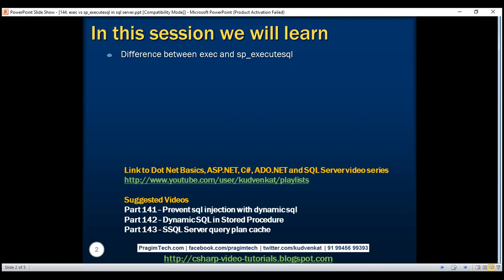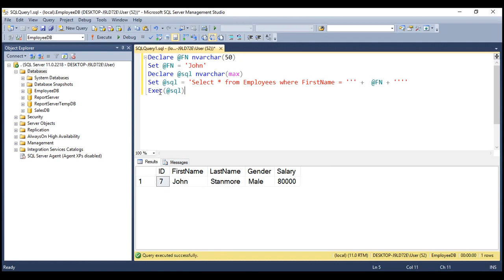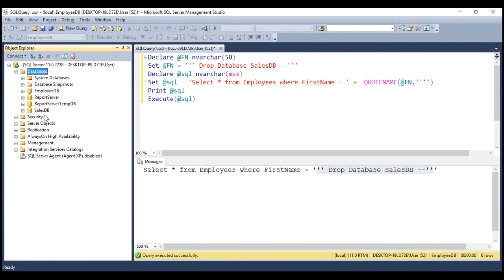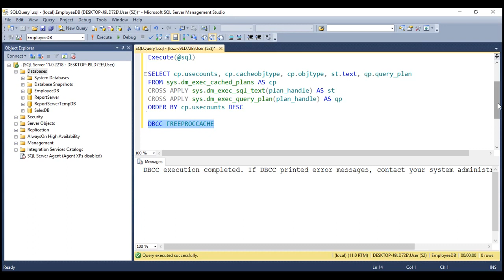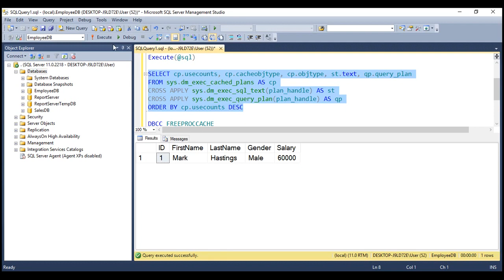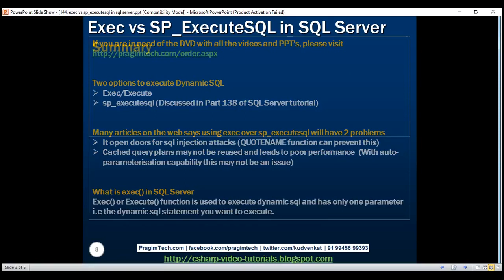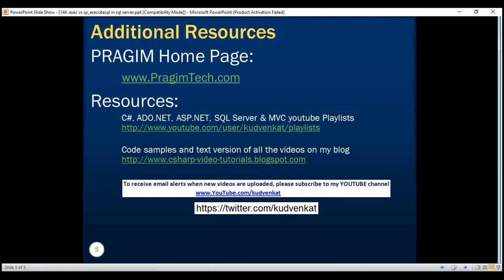exec vs sp executesql in sql server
In this video we will discuss the difference between exec and sp_executesql.

In SQL Servere we have 2 options to execute dynamic sql
1. Exec/Execute
2. sp_executesql

We discussed sp_executesql in detail in Part 138 of SQL Server tutorial. Please check out that video if you are new to sp_executesql.

If you do a quick search on the internet for the difference between exec and sp_executesql, you will see that many articles on the web states using exec over sp_executesql will have the following 2 problems
1. It open doors for sql injection attacks
2. Cached query plans may not be reused and leads to poor performance

This is generally true, but if you use QUOTENAME() function you can avoid sql injection attacks and with sql server auto-parameterisation capability the cached query plans can be reused so performance is also not an issue. Let's understand these with examples.

What is exec() in SQL Server
Exec() or Execute() function is used to execute dynamic sql and has only one parameter i.e the dynamic sql statement you want to execute.

As you can see in the example below, we are concatenating strings to build dynamic sql statements which open doors for sql injection.

Declare @FN nvarchar(50)
Set @FN = 'John'
Declare @sql nvarchar(max)
Set @sql = 'Select * from Employees where FirstName = ''' +  @FN + ''''
Exec(@sql)

If we set @FN parameter to something like below, it drops SalesDB database

Declare @FN nvarchar(50)
Set @FN = ''' Drop Database SalesDB --'''
Declare @sql nvarchar(max)
Exec(@sql)

However, we can prevent SQL injection using the QUOTENAME() function as shown below.

Declare @FN nvarchar(50)
Declare @sql nvarchar(max)
Set @sql = 'Select * from Employees where FirstName = ' + QUOTENAME(@FN,'''')
--Print @sql
Exec(@sql)

Notice with the quotename function we are using a single quote as a delimiter. With the use of this function if there is a single quote in the user input it is doubled.

For example, if we set @FN='John', notice the string 'John' is wrapped in single quotes

Declare @FN nvarchar(50)
Set @FN = 'John'
Declare @sql nvarchar(max)
Print @sql

When the above query is executed the following is the query printed
Select * from Employees where FirstName = 'John'

Along the same lines, if we try to inject sql, QUOTENAME() function wraps all that input in another pair of single quotes treating it as a value for the FirstName column and prevents SQL injection.

With sql server auto-parameterisation capability the cached query plans can be reused. SQL Server can detect parameter values and create parameterised queries on its own, even if you don't explicitly declare them. However, there are exceptions to this. Auto-parameterisation comes in 2 flavours - Simple and Forced. We will discuss auto-parameterisation in detail in a later video.

Execute the following DBCC command to remove all entries from the plan cache
DBCC FREEPROCCACHE

Execute the following query. Notice we have set @FN='Mary'
Declare @FN nvarchar(50)
Set @FN = 'Mary'
Declare @sql nvarchar(max)
Exec(@sql)

Execute the following query to retrieve what we have in the query plan cache
SELECT cp.usecounts, cp.cacheobjtype, cp.objtype, st.text, qp.query_plan
FROM sys.dm_exec_cached_plans AS cp
CROSS APPLY sys.dm_exec_sql_text(plan_handle) AS st
CROSS APPLY sys.dm_exec_query_plan(plan_handle) AS qp
ORDER BY cp.usecounts DESC

Notice we have an auto-parameterised query and at the moment usecounts is 1.

Now change @FN='Mark' and execute the same query. After the query is completed, retrieve the entries from the plan cache. Notice the usecounts for the auto-parameterised query is 2, suggesting that the same query plan is reused.

Summary
1. If you use QUOTENAME() function, you can prevent sql injection while using Exec()
2. Cached query plan reusability is also not an issue while using Exec(), as SQL server automatically parameterize queries.
3. I personally prefer using sp_executesql over exec() as we can explicitly parameterise queries instead of relying on sql server auto-parameterisation feature or QUOTENAME() function. I use Exec() only in throw away scripts rather than in production code.